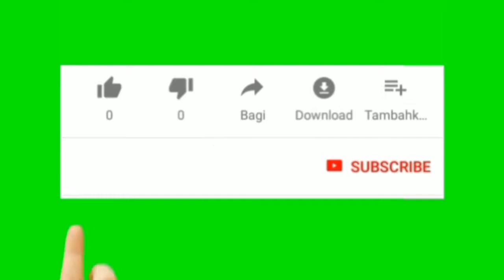🔊🔊Gleeer ...karnafal tawangsari, pujon 2019.